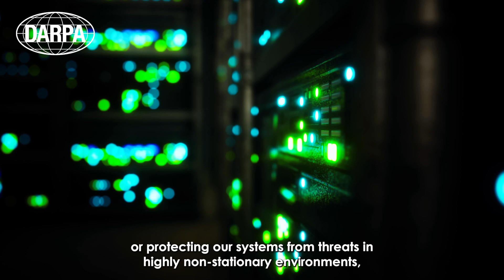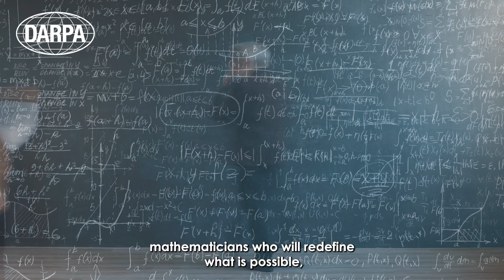COMPASS: Critical Orientation of Mathematics to Produce Advancements in Science and Security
Mathematics is a pillar of national security.

A decision-maker’s ability to synchronize military activities across five domains (i.e., air, land, maritime, space, and cyberspace), and adapt to rapidly changing threat landscapes hinges on robust mathematical frameworks and effective problem formulations that fully encapsulate the complexities of real-world operational environments.

Unfortunately, mathematical approaches in defense often rely on “good-enough” approximations, resulting in fragile solutions that severely limit our nation’s ability to address these evolving challenges in future conflicts. In contrast, establishing robust mathematical frameworks and properly formulating problems can yield profound and wide-reaching results.

To excel in increasingly complex, dynamic, and uncertain operational environments, military decision-makers need richer mathematical frameworks that fully capture the intricacies of these challenges. Emerging fields in mathematics offer the potential to provide these frameworks, but realizing their full potential requires innovative problem formulations.

DARPA recently announced an Advanced Research Concepts (ARC) topic called COMPASS — short for Critical Orientation of Mathematics to Produce Advancements in Science and Security.

COMPASS aims to answer this question: How can new mathematical frameworks enable paradigm shifting problem formulations that better characterize complex systems, stochastic processes, and random geometric structure